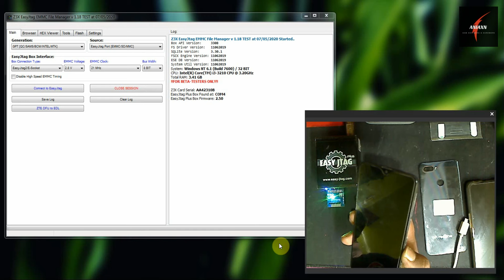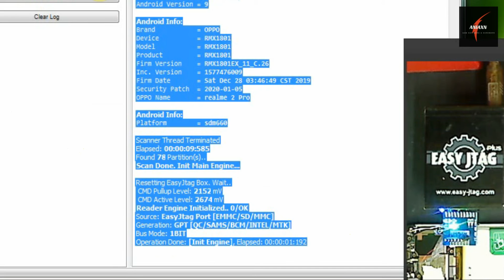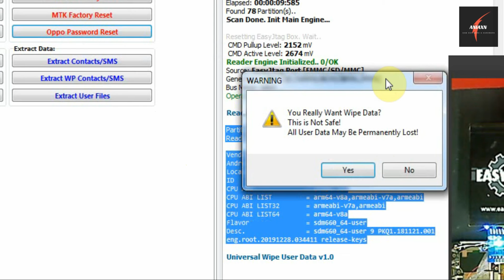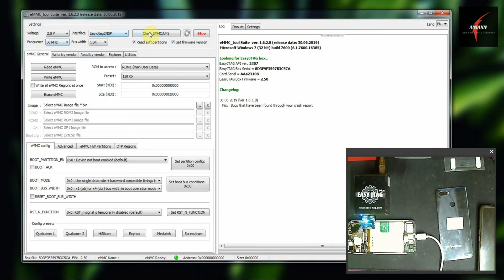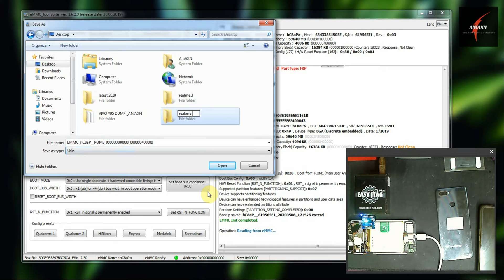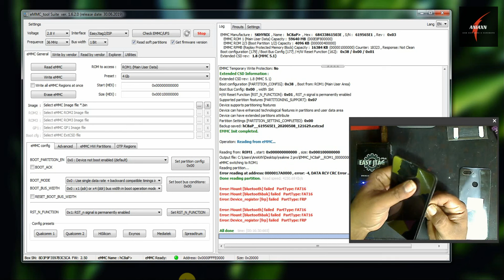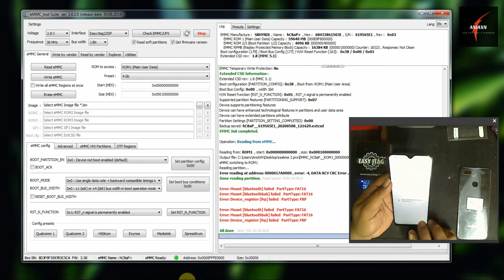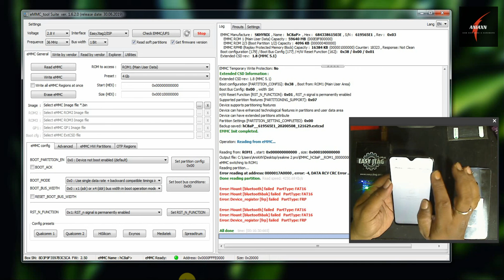REALME 2 PRO RMX1801 PINLOCK & FRP RESET | Z3X EMMC MANAGER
Hello guys in this video I want to explore the reset userlock & frp on Realme 2 pro by using z3x emmc manager via isp ..

If you guys having any questions please let me comment dwon bellow I'll respond ASAP ..

Thanks & Regards
AniAXN